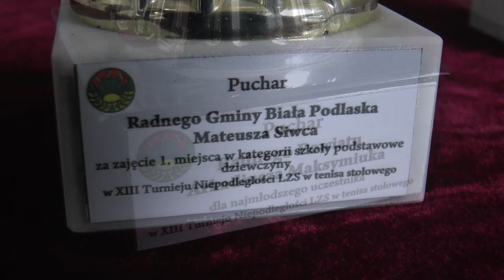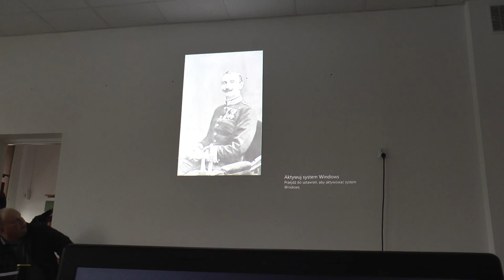XIII Turniej Niepodległości LZS w tenisa stołowego w Czosnówce| Radio Biper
11 listopada w Czosnówce odbył się "XIII Turniej Niepodległości LZS w tenisa stołowego".